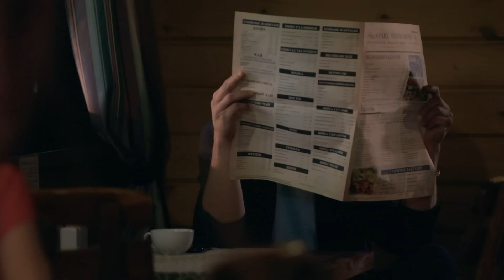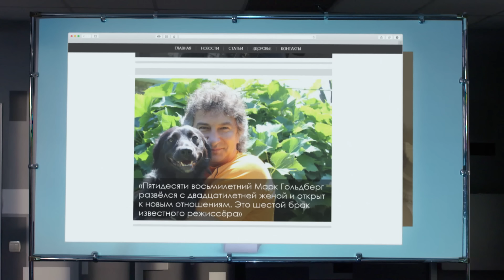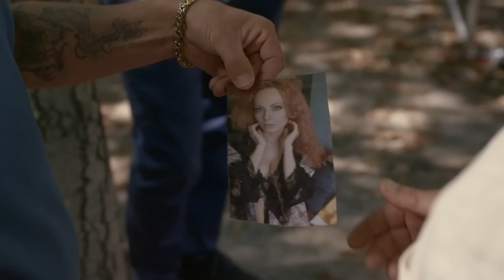ВОР, ДЕТЕКТИВ И КРИМИНОЛОГ РАСКРЫВАЮТ САМЫЕ СЛОЖНЫЕ РАССЛЕДОВАНИЯ. КРИМИНОЛОГ. Серия 13.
Компания из двух детективов и одного бывшего вора раскрывает уголовные дела.
Петрович является частным полицейским, Аня — криминолог. Выделяется из этой тройки лишь один — Лорд, который является представителем бандитского крыла, он - бывший вор-домушник. Сложные судьбы и запутанные расследования, убийства и кражи — со всем этим предстоит разбираться команды криминологов.